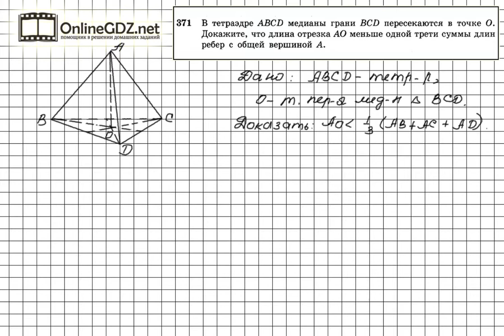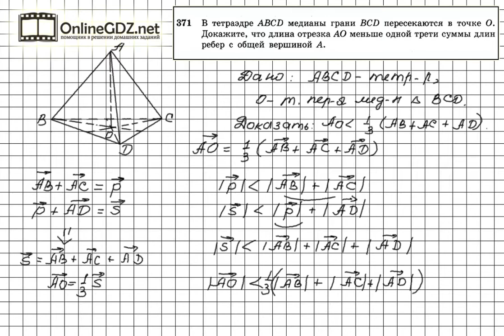Задание №371 — ГДЗ по геометрии 10 класс (Атанасян Л.С.)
Доказать неравенство по условию задания 371 не сложно, если воспользоваться выводом, полученным в задании 366. Если точка М является точкой пересечения медиан треугольника АВС, а точка О является произвольной точкой пространства, то вектор ОМ равен 1/3 от суммы векторов ОА, ОВ и ОС. А также потребуется применить неравенство треугольника.